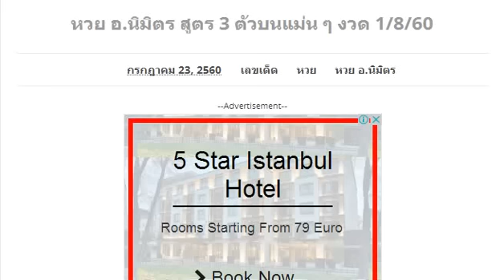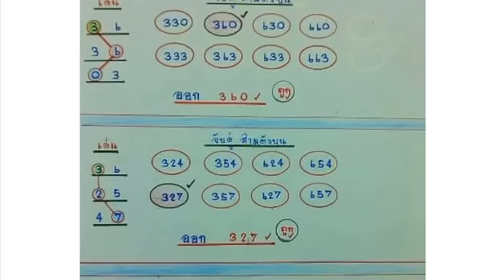หวย อ.นิมิตร สูตร 3 ตัวบนแม่น ๆ งวด 1/8/60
1/8/60 ขอขอบคุณเจ้าของข้อมูลจร้า